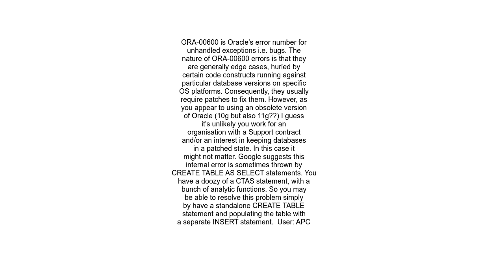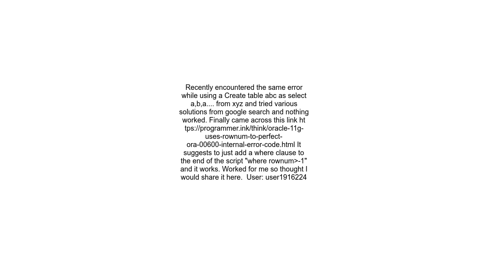Execution 28 6 ORA 00600 internal error code, arguments , , , ,